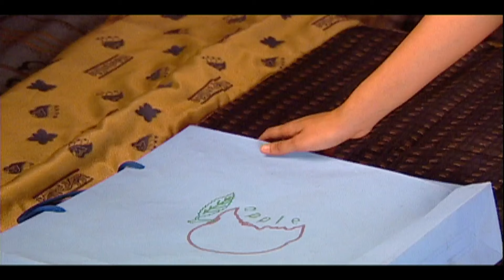Arnav है invited dinner के लिए | Kitni Mast Hai Zindagi | Episode 22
Ananya's mother has asked Ananya to invite Arnav for dinner. However, things are not well between Arnav and Ananya.

🌟 Relive the nostalgia with MTV India's classic show, 'Kitni Mast Hai Zindagi'! 🎬

Join the adventures of the lively gang from Excel College – Vir, Mini, Ananya, and KD – as they navigate through the highs and lows of college life. From friendships to love triangles, from exams to parties, this iconic series captures the essence of youth like no other!

💖 Watch as Vir Mehra (played by Karan Patel) charms his way through college with his wit and charm, while Mini (played by Barkha Bisht) juggles between her dreams and responsibilities. Ananya (played by Shama Sikander) brings a breath of fresh air with her free-spirited nature, and KD (played by Chetan Hansraj) adds a dash of mischief to every situation.

🎓 Set against the backdrop of a bustling college campus, 'Kitni Mast Hai Zindagi' takes you on a rollercoaster ride of emotions, laughter, and love. Will Vir and Mini's friendship turn into something more? Can Ananya find her true calling amidst the chaos? And what antics will KD get up to next?

Don't miss out on this timeless gem that captured the hearts of millions! MTVIndia Throwback Nostalgia Youth CollegeLife KaranPatel BarkhaBisht ShamaSikander ChetanHansraj karanSinghGrover praneetbhat 🎥✨